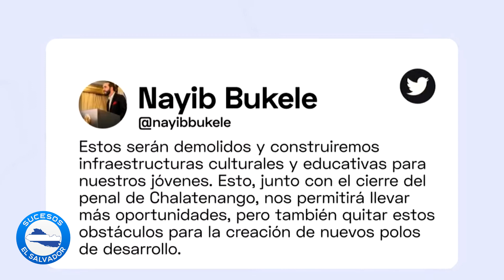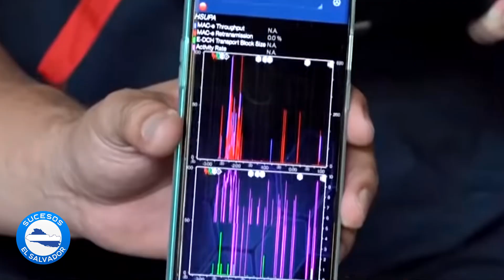Nayib Bukele ordena cierre de Centros Penales para construir centros Educativos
El presidente Nayib Bukele ha ordenado el cierre de centros penales en Sonsonate, Metapán y La Unión. Estos centros penales serán convertidos en infraestructuras culturales y centros educativos.

Fragmento de Noticiero El Salvador